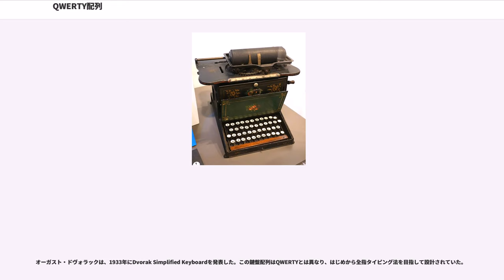QWERTY配列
QWERTY配列（クワーティはいれつ、クアーティはいれつ、クウェルティはいれつ）は、ラテン文字が刻印されたタイプライターやコンピュータなど、文字入力用キーボードの多くが採用する（デファクトスタンダードの）キー配列である。英字最上段の左から6文字がQ, W, E, R, T, Yの並び順であることから「QWERTY」と呼ばれる。

1872年にクリストファー・レイサム・ショールズによって配列の原型が提案され、1882年に下記の配列が登場した。

クリストファー・レイサム・ショールズが1867年に製作したタイプライターは、ピアノ型のキーボードで以下のようにABC順の配列であった（アメリカ特許第79868号）。

入力されたアルファベットを印字する機械としては、デイビッド・エドワード・ヒューズとジョージ・メイ・フェルプスによって製作された印刷電信機が、当時すでに実用化されていた。ヒューズとフェルプスの印刷電信機では、ピアノ型のキーボード上に、アルファベットの前半が左から右へ、後半が右から左へ配置されていた（下図、アメリカ特許第26003号）。

1870年頃からショールズはボタン型のキーによるタイプライターの製作を始めるが、初期段階におけるキー配列は不明である。上記の印刷電信機のキー配列から、母音A・E・I・Y・U・Oが上段に取り出され、最上段に数字が付け加えられた以下に示すようなキー配列であったと推測される。

1872年8月10日の『サイエンティフィック・アメリカン』に掲載されたショールズのタイプライターの図からは以下のようなキー配列が読み取れる。

I(数字の1にも使用される)が8の隣に移動されたのは、当時の年号「1871」を打ちやすくするためであり、SがZとEの間に移動されたのは、当時のアメリカのモールス符号においてZが「・・・　・」で表されることから、ZとSEの判別がしばしば困難となり、続く文字を受信してからZあるいはSEをすばやく打つためである。

1874年7月に発売された『ショールズ・アンド・グリデン・タイプライター』のキー配列では、数字としても使用されるIとOが隣り合うように配置され、右下に置かれていたPとRが現在と同じ位置に移動している（アメリカ特許第207559号）。

1882年には、MとCとXのキー位置が変更された『レミントン・スタンダード・タイプライターNo. 2』が発売され、現在のQWERTY配列が完成した。

タイプライター用鍵盤配列は、1880年代にはレミントンのQWERTY配列に対して、アメリカンライティングマシンのカリグラフ配列というライバルがあった。1882年に発売された『カリグラフ No. 2』のキー配列を以下に示す。特許の関係でシフト機構を用いず大文字と小文字を独立したキーに割り当てる方式を用いている。

双方は「科学的根拠」を持ち出して宣伝合戦を繰り広げるとともに、「どちらの配列を使えば、より素早く入力できるのか」を競うための打鍵速度コンテストも行っていた。コンテストではそれぞれの入力方式を操るユーザが少なくとも一度勝っており、速度面での優劣を示すことはできないままとなっていた。

1893年3月30日、レミントンとアメリカンライティングマシンを含む大手タイプライター会社5社を傘下に収める形でユニオン・タイプライター・カンパニーが設立され「タイプライター・トラスト」という寡占行為が行われた。。

英文入力用鍵盤配列の差に由来する性能競争はタイプライター・トラストの実行によって、性能面での最終決戦を行わないままに、競争の意味そのものを失った。タイプライター・トラストの優位性を確立する手段の1つとして、キー配列がQWERTY配列に統一された。大手のタイプライターメーカーがタイプライター・トラストに基づき、揃ってQWERTY配列を採用したタイプライターを製造し続けた。その結果、タイプライター市場ではQWERTY配列がデファクトスタンダードとなった。

QWERTY鍵盤は、全指タイピング（10本の手指を用いてタッチ・タイピングする技法）と、全指タッチ・タイピング（鍵盤を見ることなく文字入力を行う技法）が成立する前に設計された。そのため、基本的には全指タイピングや全指タッチ・タイピングで操作されることを前提とした設計であるかどうかが不明である。

エリザベス・マーガレット・ベイター・ロングリーは、いずれも1882年にQWERTY配列向けの運指法と「カリグラフ」向けの全指タイピング法を発表した...